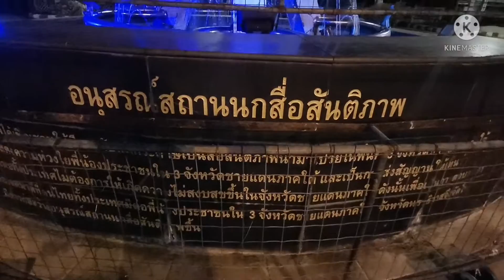สบายดีที่นราธิวาส​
ฟ้าก่อน​ฝนตก​ที่นราธิวาส​ ในช่วงโควิดระบาด​